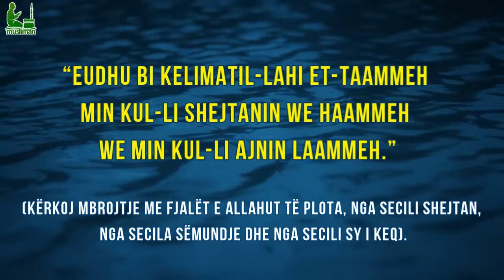Dua per Msysh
Dua per Msysh - Duaja e Msyshit
Lutja e transmetuar për mbrojtje nga mësyshi